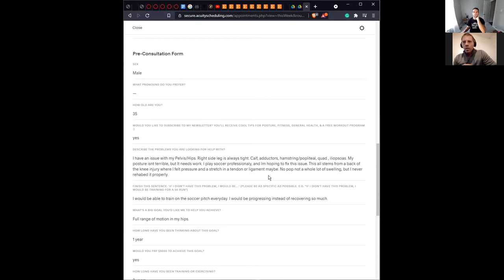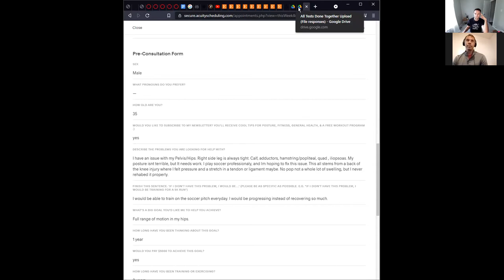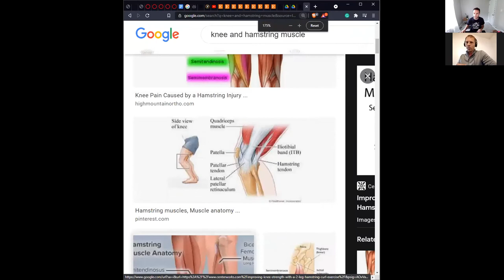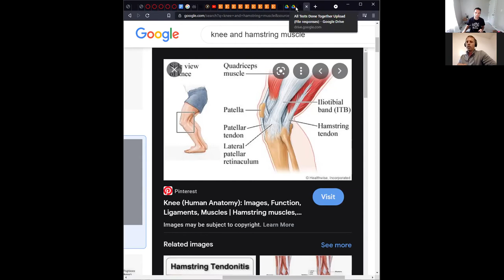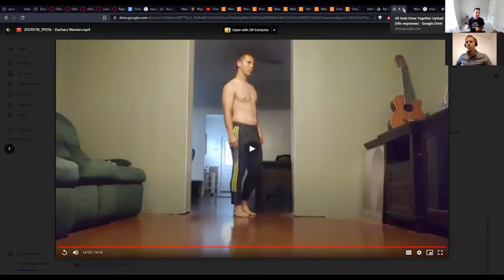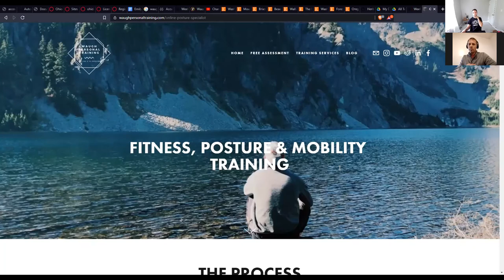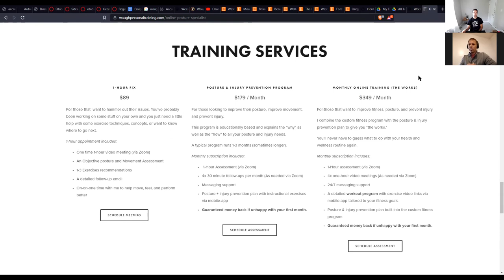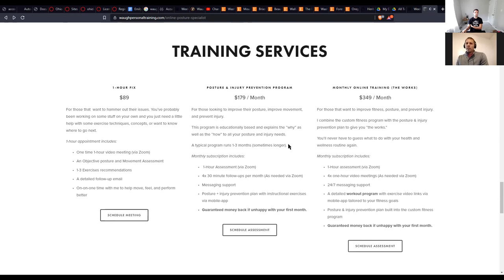Hip Hike, Knee Instability, & Soccer | Posture & Movement Assessment | Waugh Personal Training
Get a free posture and movement assessment for FREE with me via Zoom:

Join the Newsletter and get FREE access to "The No B.S. Guide to Anterior Pelvic Tilt"